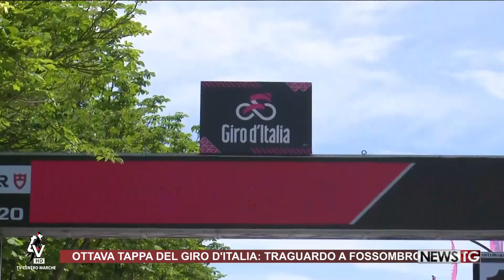Fossombrone accoglie il giro d'Italia